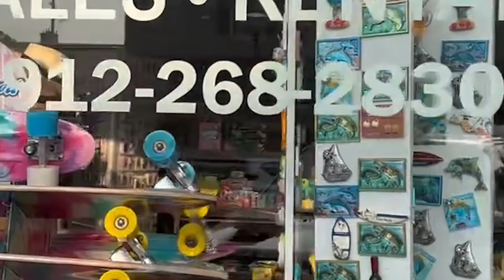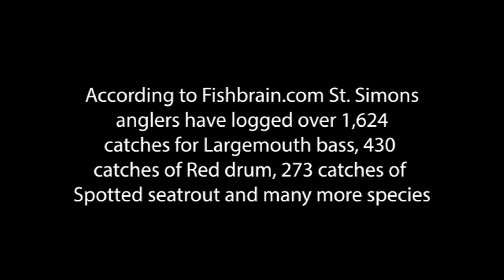A Fisherman's Dream